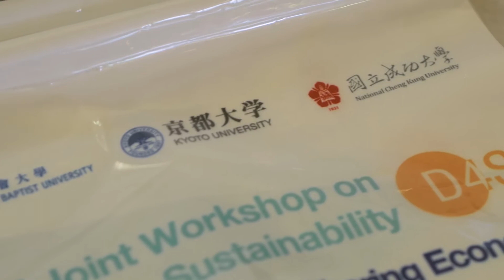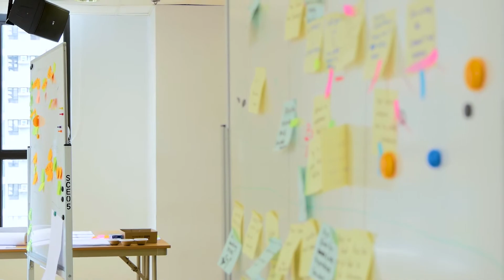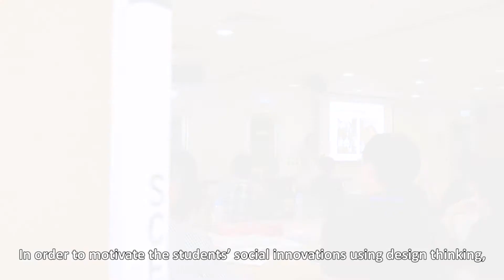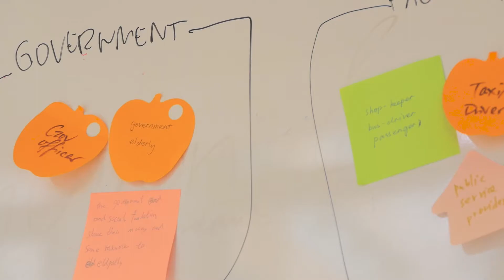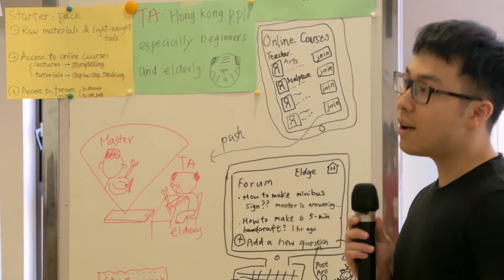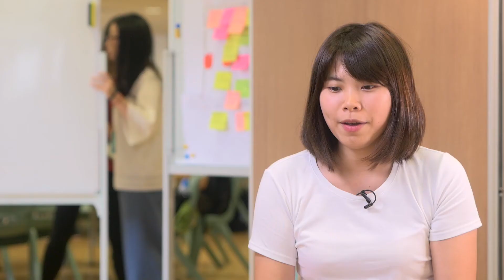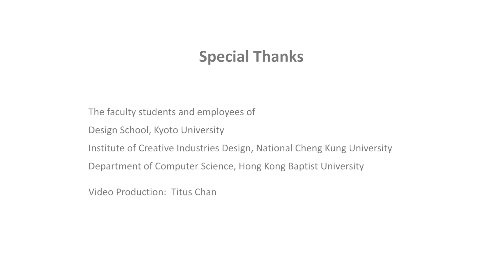2017 Joint Workshop on Design for Sustainability (D4S): Creative Design for Sharing Economy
Department of Computer Science, HKBU, Unit of Design, Kyoto University, and Institute of Creative Industries Design, National Cheng Kung University jointly organized the 2017 Joint Workshop on Design for Sustainability (D4S).